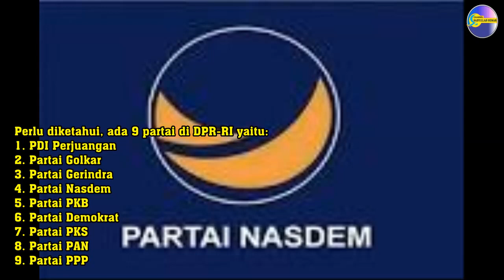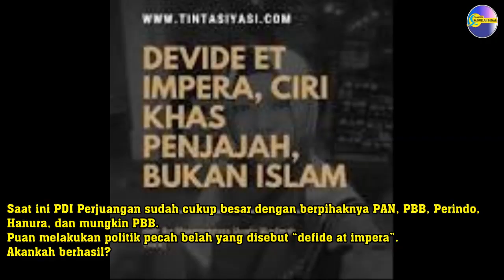Politik Puan Maharani PDI-P Untuk Menghancurkan Anies Baswedan - Devide At Impera